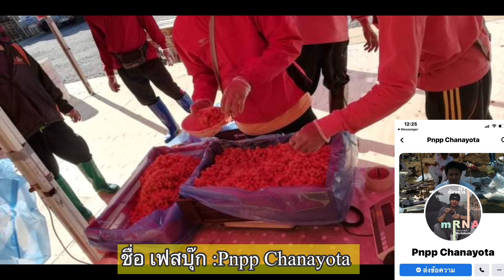ใครอยากมาทำงานเก็บผลไม้ป่าสวีเดนต้องดูคลิปนี้เก็บเห็ดป่าสวีเดน ทำงานสวีเดน ชีวิตจริงเมียฝรั่ง#